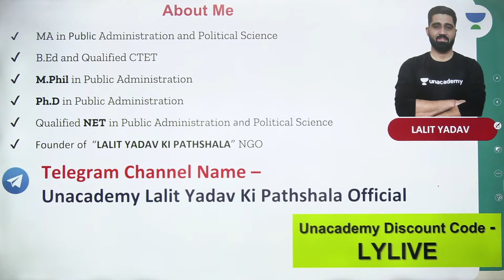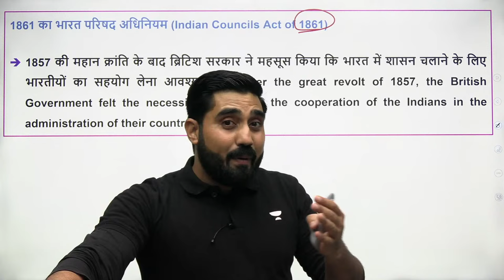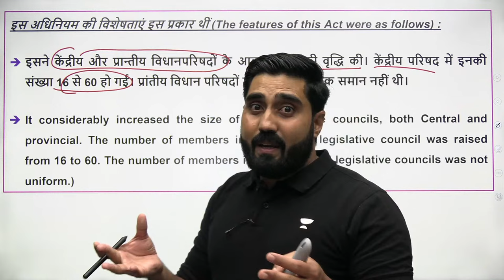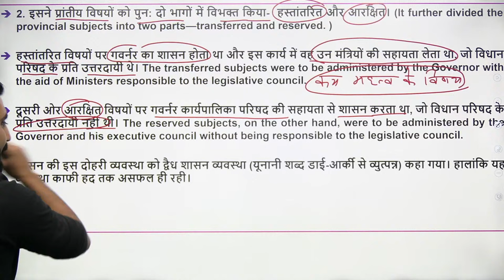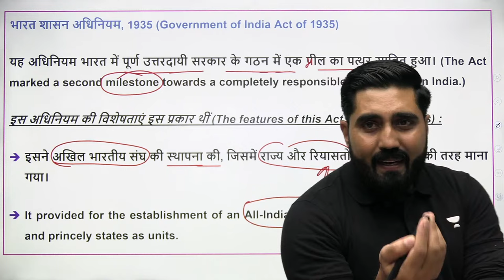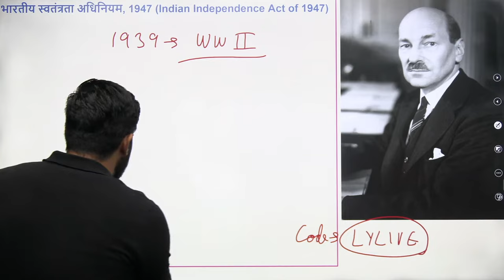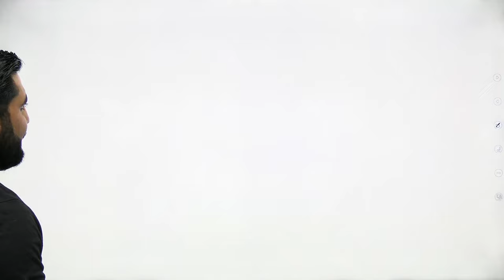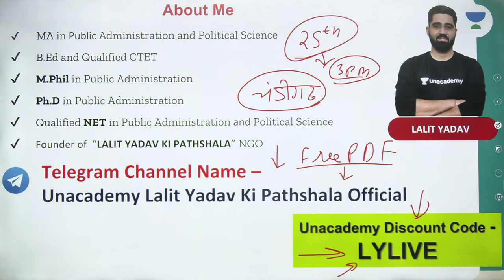एम लक्ष्मीकांत 7वां संस्करण पाठ1। M. Laxmikanth Indian Polity 7Edition Chapter1 Part2 | Lalit Yadav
In this session, Lalit Yadav will be discussing Chapter 1 of the 7th edition of "Indian Polity" by M. Laxmikanth, focusing on its topic of "Historical Background." This chapter serves as the foundation for understanding the evolution and development of the Indian political system from ancient to modern times.

👉 Comprehensive GS & CSAT Prep with India's top educators
👉 Structured  and time-bound preparation
👉 Prelims & Mains Test Series 📚

You can enroll to Unacademy Subscription and get the following benefits:
1. Learn from your favourite teacher
2. Dedicated DOUBT sessions
3. One Subscription, Unlimited Access to Live Online Classes and Videos
4. Real-time interaction with best-in-class teachers
5. You can ask doubts in live online classes
6. Limited students in each Class
7. Download the videos & watch them offline